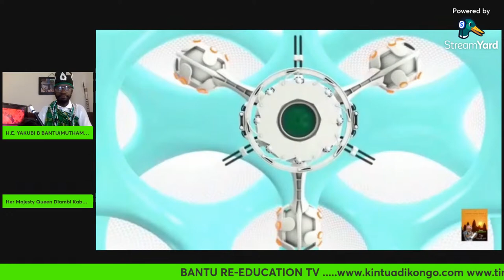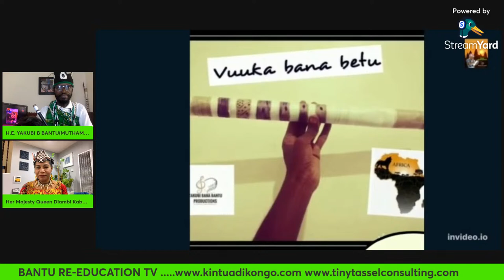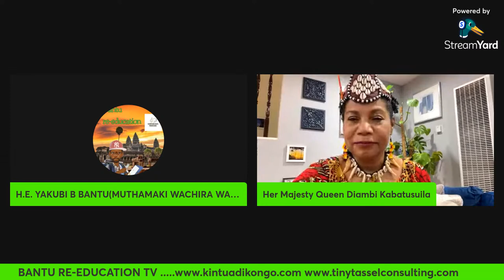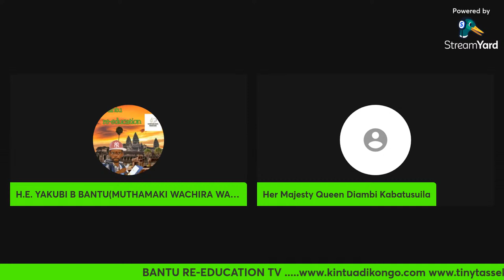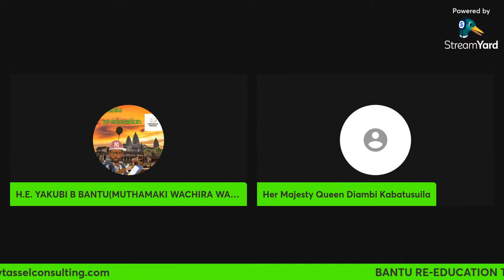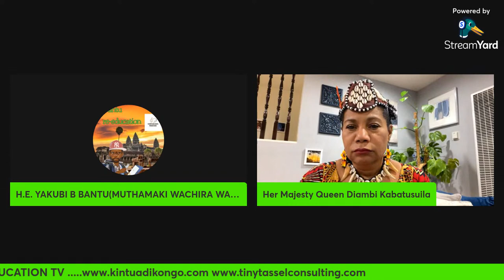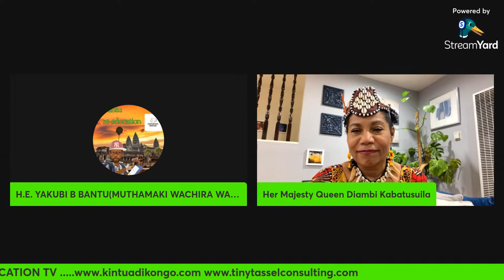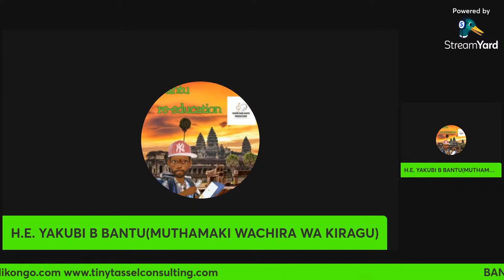DIALOGUE WITH H.M. QUEEN DIAMBI KABATUSUILA TSHIYOYO MWATA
She Holds the title of Mukalenga Mukaji wa Nkashama wa Bakwa Luntu wa Baluba wa Kasaï wa Congo that means Woman King of the Order of the Leopard of the Bakwa Luntu People who are from the Luba group of Kasaï in the Democratic Republic of Congo.